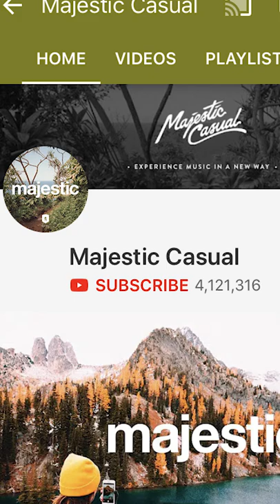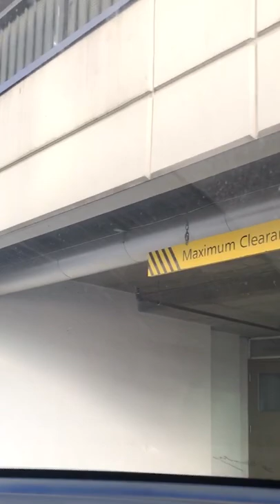shooting concert using film and film camera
I was shooting majestic casual  concert
 the film i used all 800 speed and 400 and camera use is Fujifilm natura 24mm f1.9 and mju ii